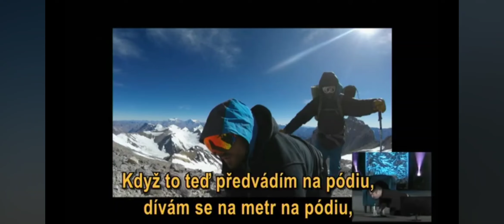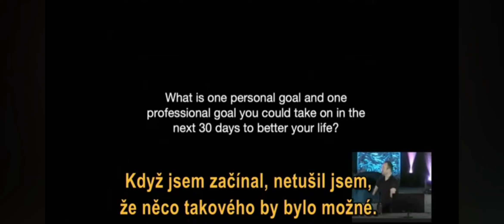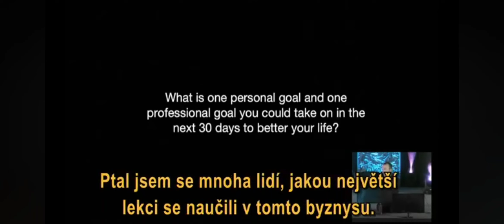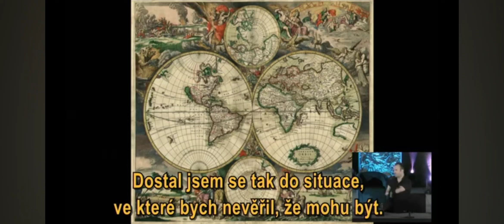Konferencja 2024 Czechy cz1b